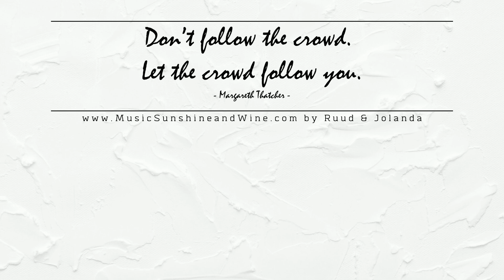Feeling Good in Friesland Holland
Traveling roads less traveled and avoiding mass tourism and big cities, that's what we love doing. Enjoying beautiful places in Europe and translating what we see into videos to give an idea of what to expect when visiting the areas we discovered so far.

Music, Sunshine & Wine is a collection of Good Feeling moments to make feeling good easy.
“Every minute you Feel Good is a minute well spent. It attracts more Good, is Contagious & Compounds”.
We love to see everyone thrive and want to contribute where we can.

Also our other channels are full of Feel Good Moments